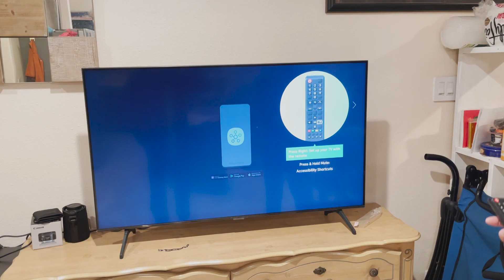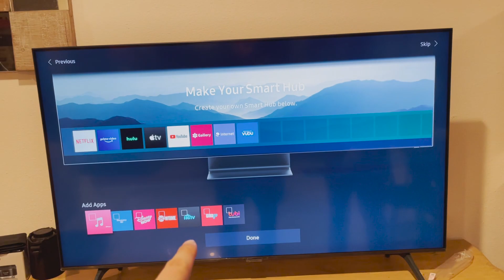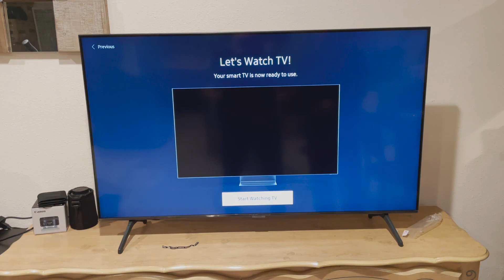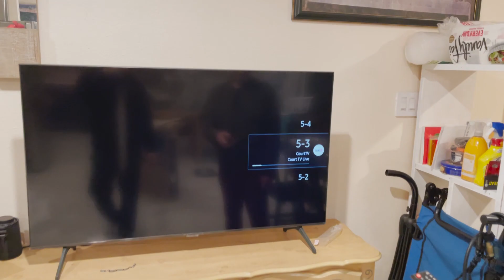Quà Black Friday 2020 tôi tự mua| Samsung Crystal UHD TV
Mua sản phẩm ủng hộ chúng tôi tại

Nguyên:
Instagram.com/Yayjzfitness

Miley Tiên Nguyễn:
Instagram.com/miifitness

Instagram.com/kddrs2